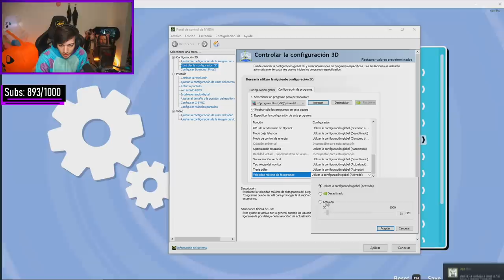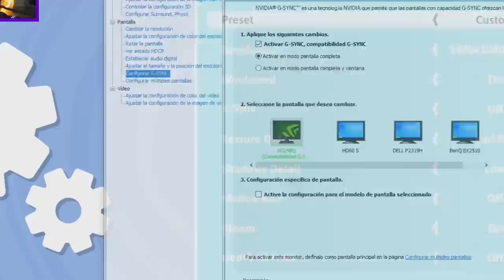Adivina quién de Esos 4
Código Barca en Juegos de Epic :p